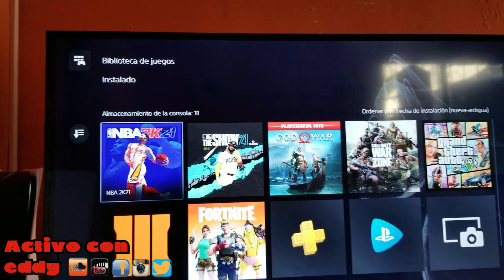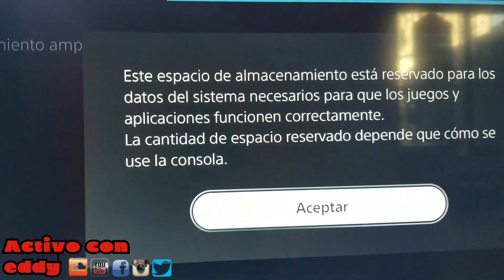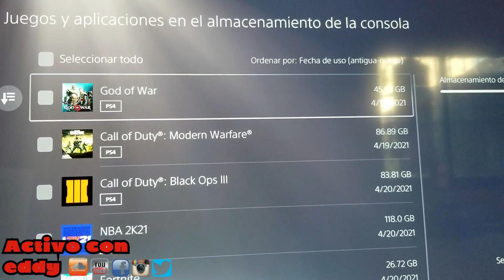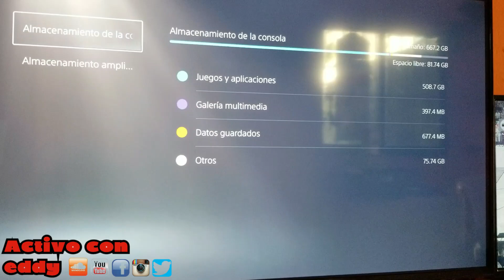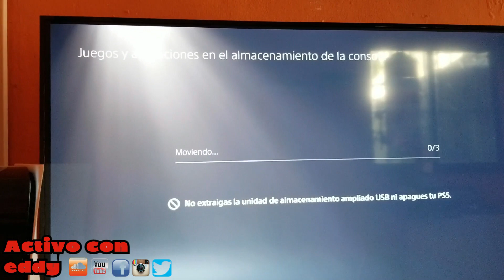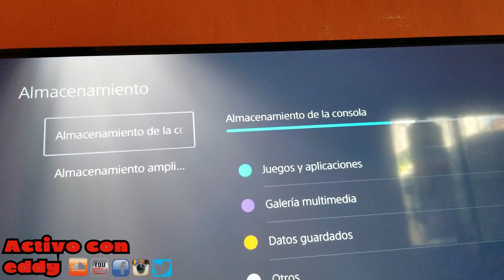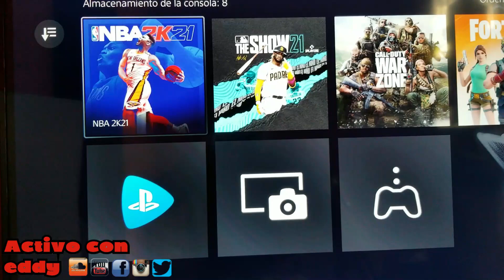esto te ayudara con tu ps5 y el problema de espacio/almacenamiento